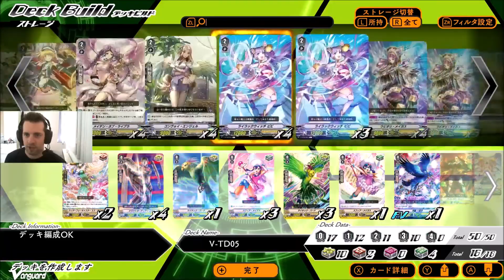Cardfight Vanguard [Episode 2] Oracle Think Tank, le pouvoir de regarder le futur !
Voici l'épisode 2 avec Oracle Think Tank, il y avait certainement mieux a faire comme deck néanmoins je pense avoir montrer l'essentiel, si toi aussi tu as aimé cette fin de match épique met un pouce bleu !